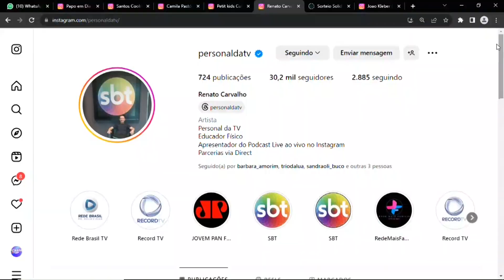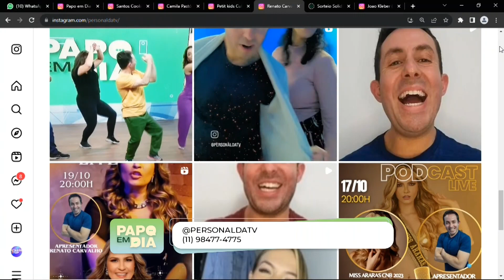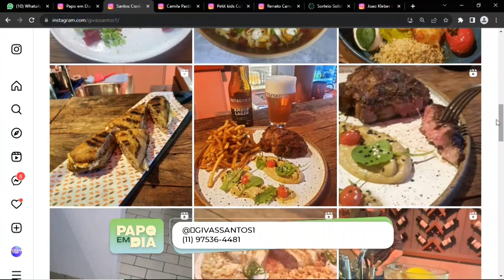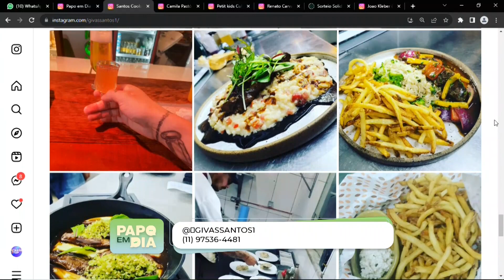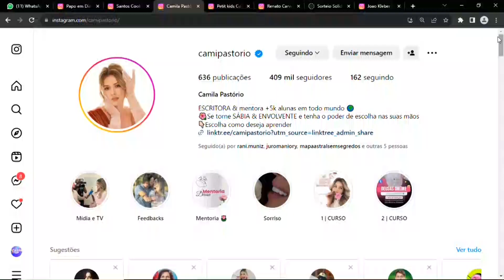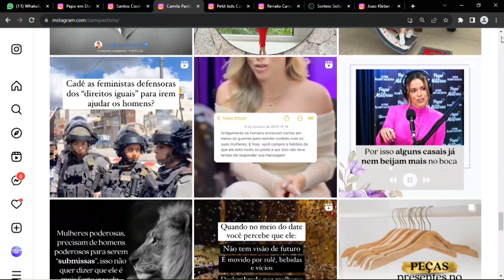PAPO EM DIA 22 11 23 BL3